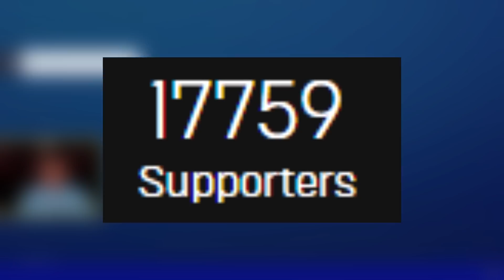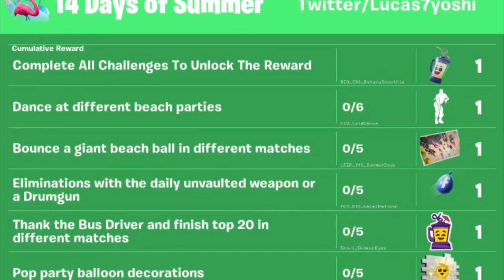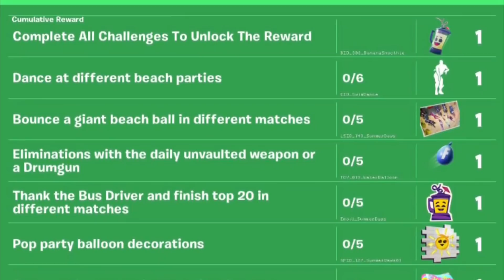NEW 14 DAYS OF SUMMER REWARDS IN FORTNITE!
New 14 Days of Summer Rewards in Fortnite with the 14 Days of Summer Event in Fortnite Chapter 2 Season 3 with 14 Days of Summer Challenges, FREE REWARDS, and FREE SKINS in Fortnite Season 3!